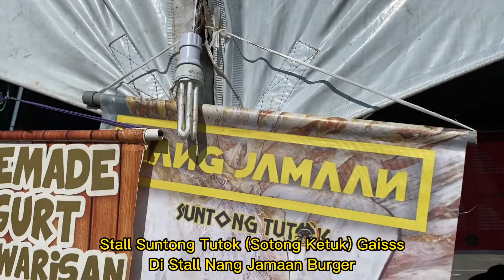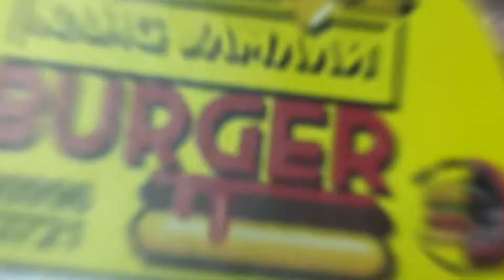Suntong Tutok (Sotong Ketuk) Made In Sibu, Sarawak | Ogos 2022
Suntong Tutok (Sotong Ketuk) Dari Nang Jamaan Burger | Made In Sibu, Sarawak | Stylofest Sibu 2022 | Sibu Indoor Stadium | Ogos 2022